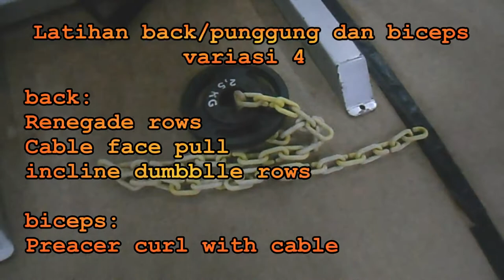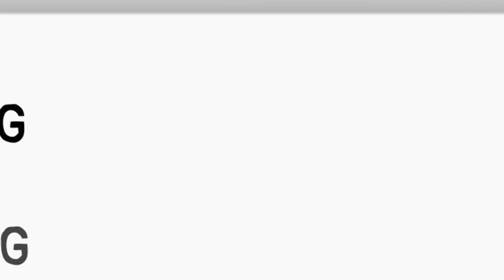Gym #21 latihan back dan biceps variasi 4